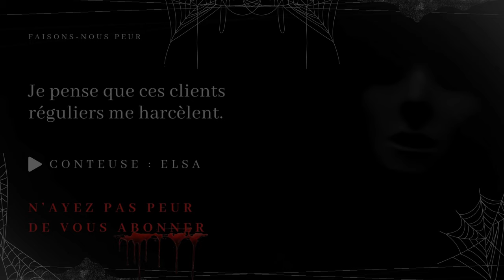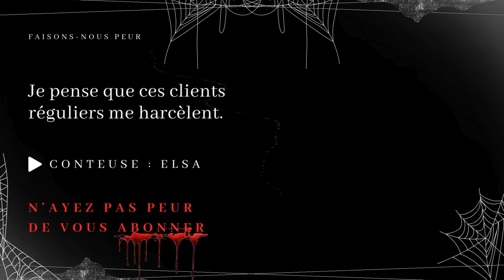Creepypasta FR - Je pense que ces clients réguliers me harcèlent. (conte horrifique FR)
😱 Faisons-Nous Peur 😨

« Je pense que ces clients réguliers me harcèlent. »